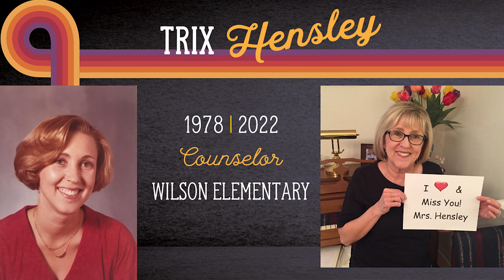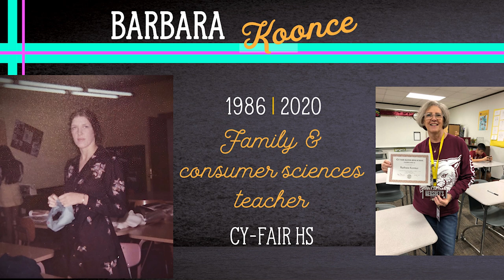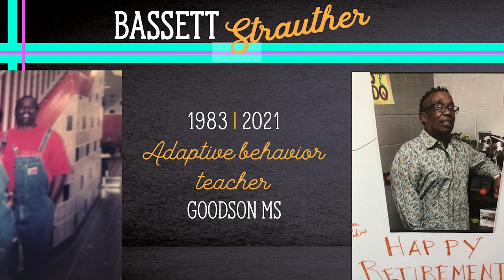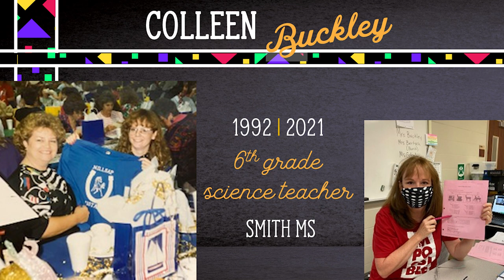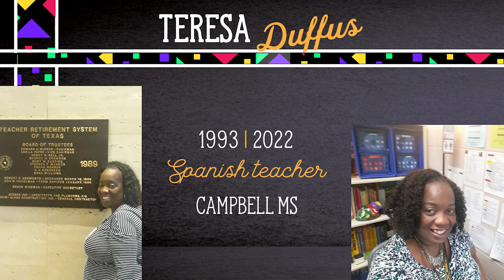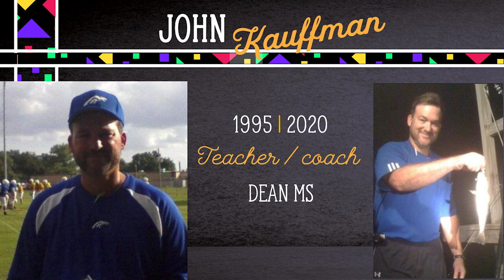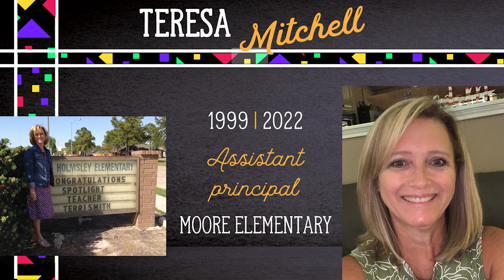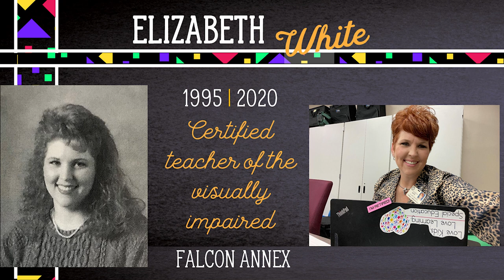CFISD Retiree Recognitions